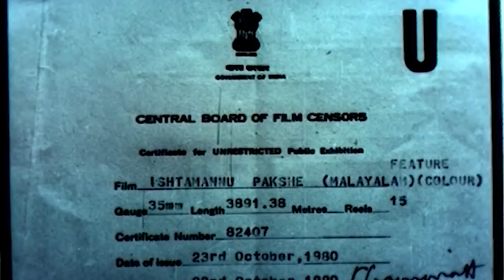Ishtamanu Pakshe | Malayalam Full Movie | Sukumaran | Ratheesh | Venu Nagavally | Jagathy Sreekumar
Ishtamanu Pakshe is a 1980 Indian Malayalam film, directed by Balachandra Menon and produced by E. J. Peter. The film stars Jagathy Sreekumar, Venu Nagavally, Ratheesh and Sankaradi in the lead roles. The film has musical score by G. Devarajan.